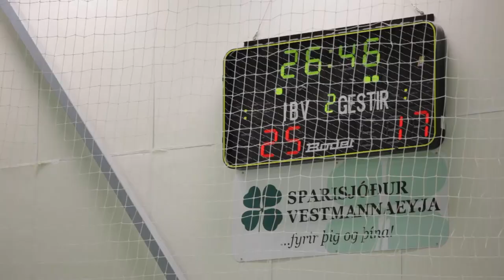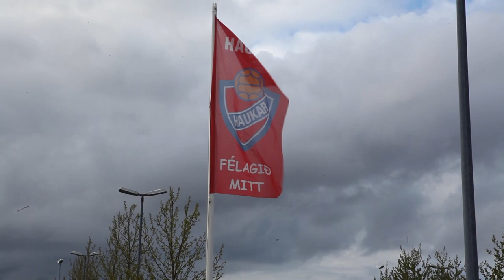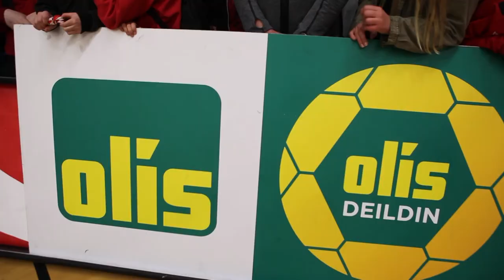Olísdeild karla 2013-2014 - Lokametrarnir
Ástæðan fyrir því að við elskum handbolta. Þvílík tilþrif! Þvílík skemmtun!